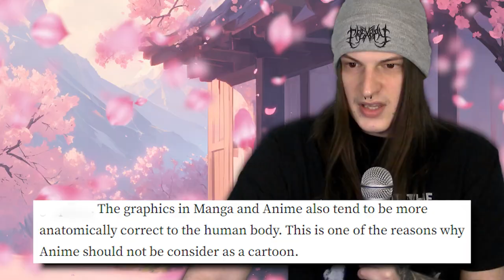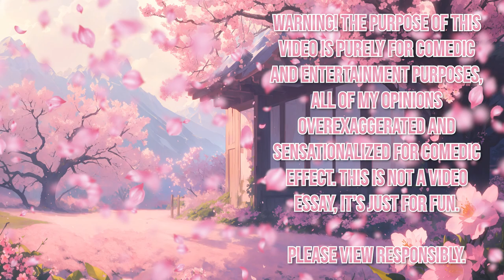ANIME is Ruining My Life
Intro: 0:00
ANIME ISN"T A CARTOON: 2:03
MANGA IS BETTER THAN ANIME: 4:43
SUB IS BETTER THAN DUB: 6:49
ANIME CHARACTERS AREN"T WHITE: 7:58
GOKU SOLOS NARUTO: 9:51
H**NTAI IS PEAK: 11:18